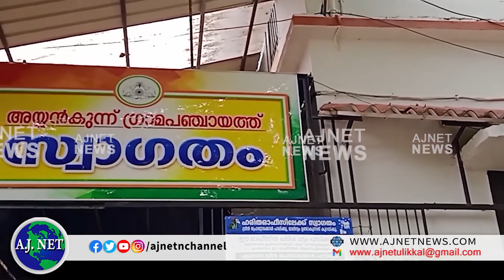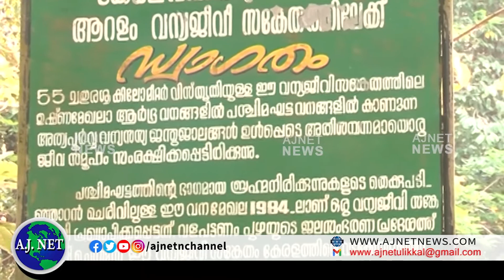ആശങ്ക പരിഹരിക്കാന്‍ ശക്തമായ ഇടപെടല്‍; അഡ്വ.സജീവ് ജോസഫ് എം.എല്‍.എ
പരിസ്ഥിതി ലോല പ്രദേശം ബഫര്‍സോണായി പ്രഖ്യാപിച്ച സുപ്രീംകോടതി വിധിക്കെതിരെയുള്ള ജനങ്ങളുടെ പ്രതിഷേധമാണ് ചൊവ്വാഴ്ച്ച നടക്കുന്ന ഹര്‍ത്താലെന്നും...ജനങ്ങളുടെ ആശങ്ക പരിഹരിക്കാന്‍ ശക്തമായ ഇടപെടല്‍കേന്ദ്രസര്‍ക്കാരിന്റെ ഭാഗത്ത് നിന്ന് ഉണ്ടാകണമെന്നും അഡ്വ.സജീവ് ജോസഫ് എം.എല്‍.എ എ.ജെ.നെറ്റ് ന്യൂസിനോട് പറഞ്ഞു.